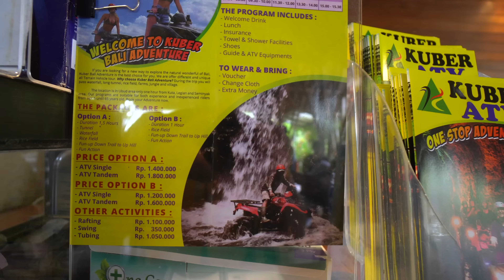ركوب الدبابات بين الغابات والطبيعة جزيرة بالي - Bali indonesia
إذا بحثت عن فعاليات جزيرة بالي لازم تكون فعالية الدبابات   ATV
متصدرة البحث، وليه لا دام انها رحله بركوب الدبابات بين حقول الرز و الغابات والشلالات وانفاق جزيرة بالي فقررت اني اخوض التجربة هذي واخذكم معي بأجمل رحلة دبابات ركبتها في حياتي
المكان الي حجزت منه الرحله اسمه: ATV Kuber Payangan
ويعد بالضبط نص ساعة عن منتصف اوبود، وكلفتني الرحلة  1,400,000 روبية
مايعادل 336 ريال سعودي للشخص الواحد
90 USD
شامل مشروب ترحيب و المعدات و منشفه للاستحمام و غداء و التأمين ان حدث شيء لاقدر الله
مشاهدة ممتعة

كُن على ثقة بأن عطائك سيغير حياتي للأفضل .. شكراً لك

حسابي التويتر : iAhMaD_F16@

كُن على ثقة بنفسك وحلمك .. !